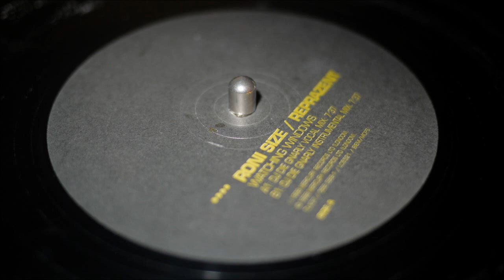Roni Size Reprazent - Watching Windows - DJ Die Vocal Mix (1998)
Roni Size Reprazent - Watching Windows - DJ Die Gnarly Vocal Mix

Talkin Loud - TKX37 (1998)